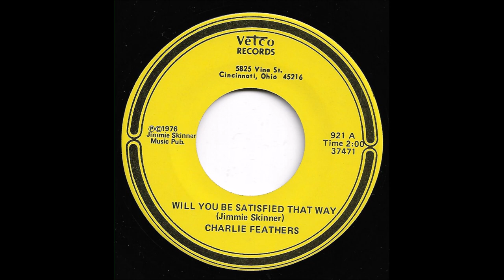Charlie Feathers - Will You Be Satisfied That Way